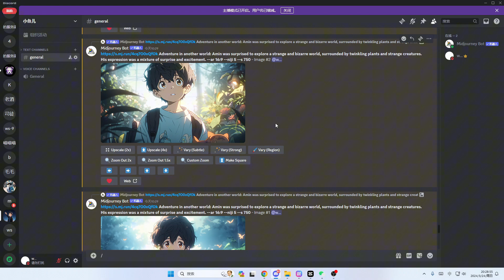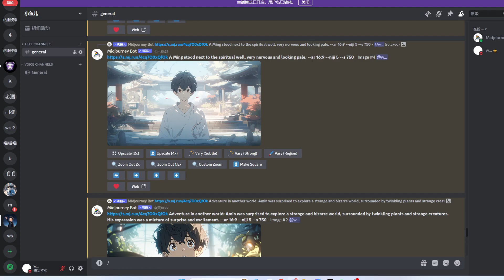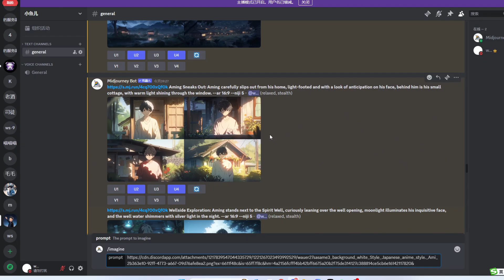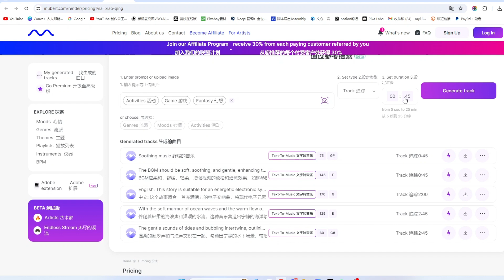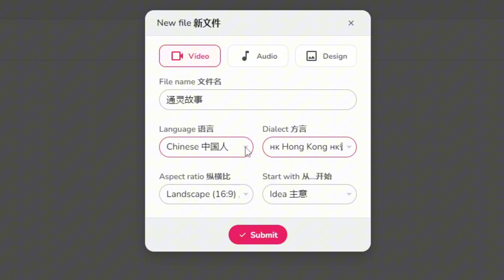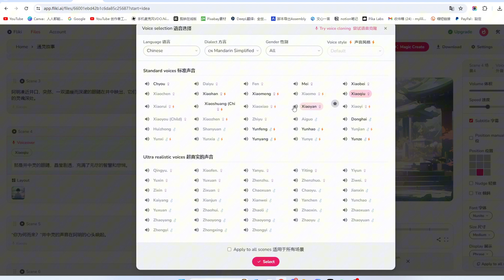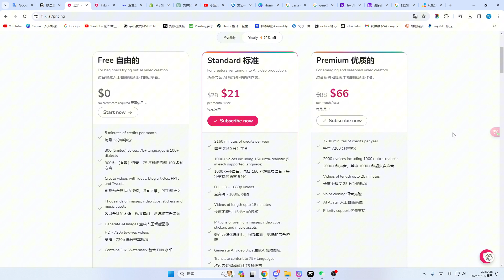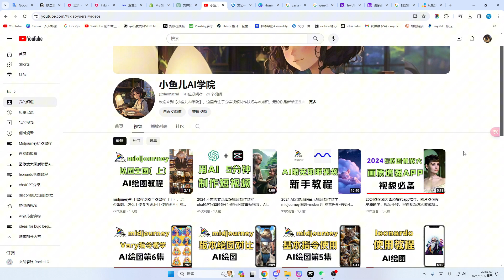2024不露脸ai自动化创作通灵视频教程， 从文本到视频chatGPT+midjourney+fliki.ai一键生成，ai视频制作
小鱼儿AI学院。帮助你解决在使用AI软件时遇到的问题。小鱼儿对AI技术和小工具充满热情，乐于将这份热情与世界分享。

小鱼儿AI学院与本视频中显示产品的企业没有关系。所描述的任何商标都是其各自所有者的财产。
非常感谢。